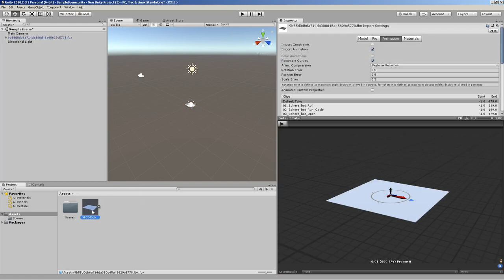Sphere-Bot (Fail)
Sphere-Bot (Fail) lol